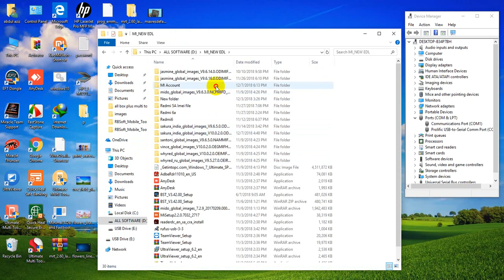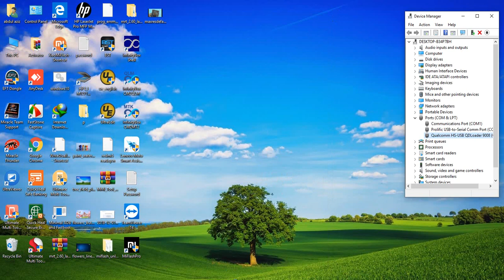Redmi note 5 pro Mi Account/frp Done By without Any dongle & tool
➤Realme All Model Flash File
Mi Account All Model
Mi Miui Fastboot All Model
Mi Recovery All Model
Oppo All Model Flash File
Nokia All model Flash File
Jio All Model Flash File